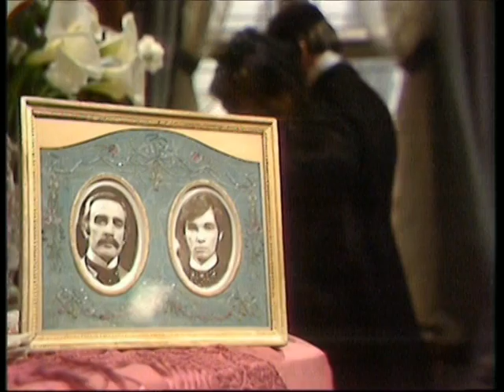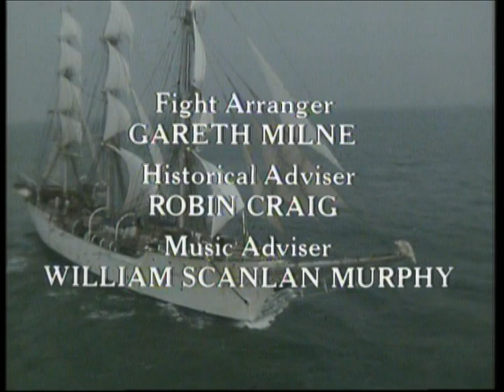The Onedin Line S7E74 The Homecoming